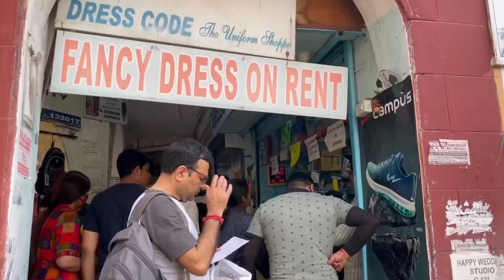Preeti Ne Rs1000 ka Coin Washing Machine Mein Dhoya 🤭🤭🤦🏻‍♀️🤦🏻‍♀️🤦🏻‍♀️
Kirat_Chandhok